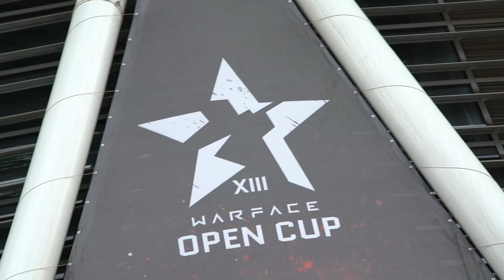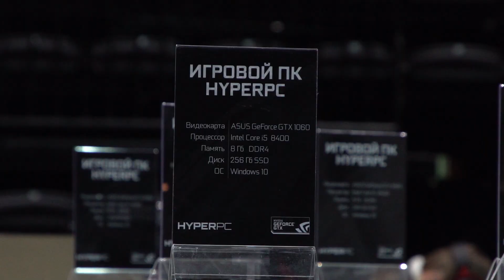Warface Daily Blog #1 — за кулисами Open Cup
Бойцы! Хотите знать, что происходит на арене Falcon Club накануне LAN-финала Warface Open Cup: Season 13? ? Александр Хитров проведет вас за кулисы и покажет как организаторы и игроки готовятся к первому турниру в столице Беларуси.

Warface — это бесплатный многопользовательский онлайн-шутер, разработанный всемирно известной компанией Crytek.